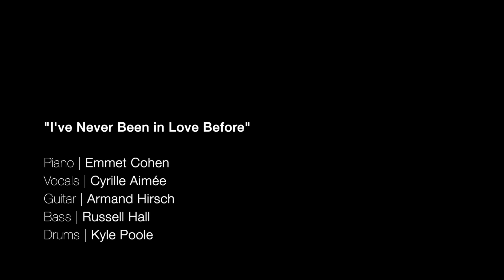Emmet Cohen Trio feat. Cyrille Aimée and Armand Hirsch | I've Never Been in Love Before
Cyrille Aimée- Vocals
Armand Hirsch- Guitar